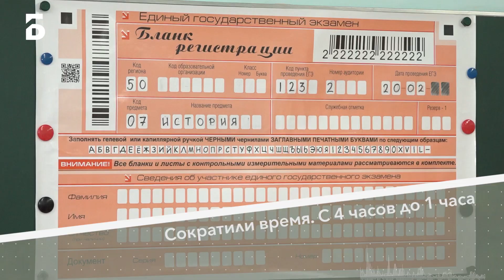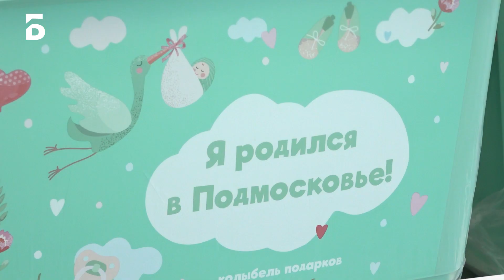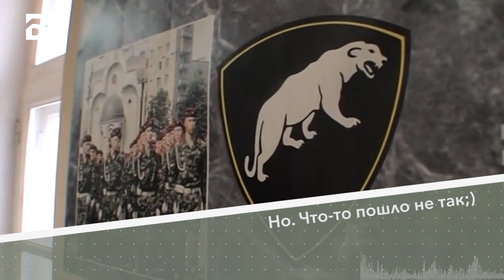Зе Новости - 21.02.2020 - ЕГЭ по истории, подарки родителям, побег солдата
Зе Новости
- 1500 родителей из Балашихи написали ЕГЭ по истории.
- 500 боксов «Я родился в Подмосковье» выдали родителям из Балашихи.
- Сержант-контрактник сбежал из части в Балашихе.